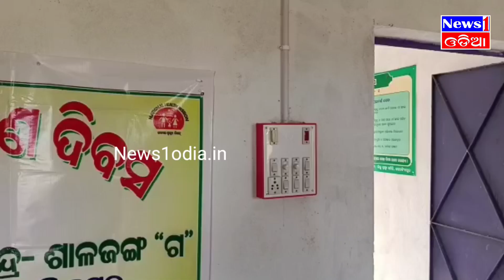ଅଙ୍ଗନବାଡ଼ି କେନ୍ଦ୍ର ରେ ଗ୍ରୀଷ୍ମପ୍ରବାହ ରୁ ଛାତ୍ରୀ ବେହୋସ|ନଳକୂପ ଓ ବିଦ୍ୟୁତ ସଂଯୋଗ ପାଇଁ ଦାବି